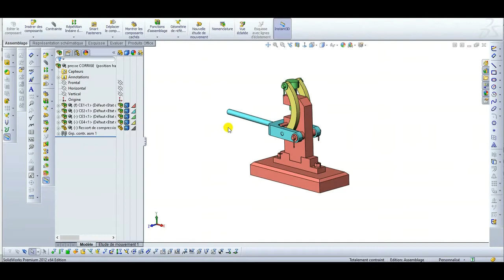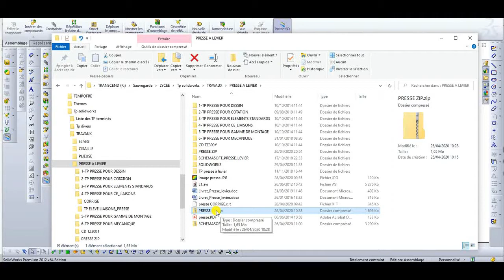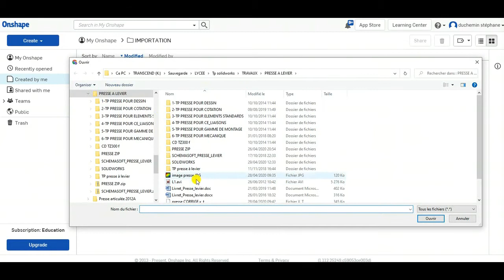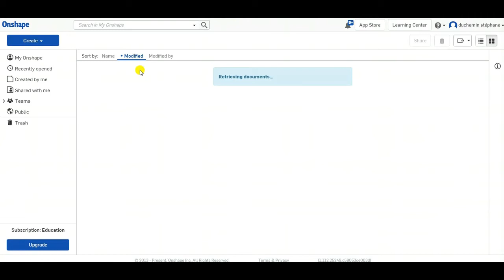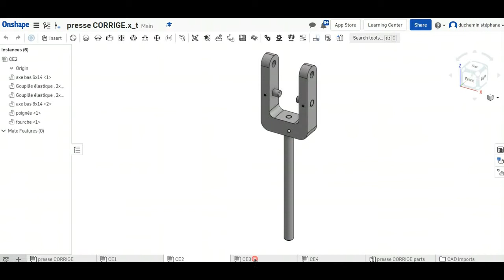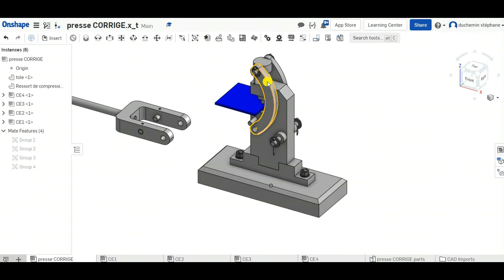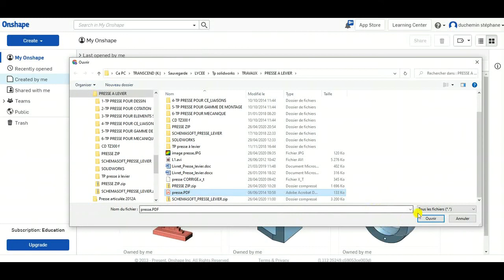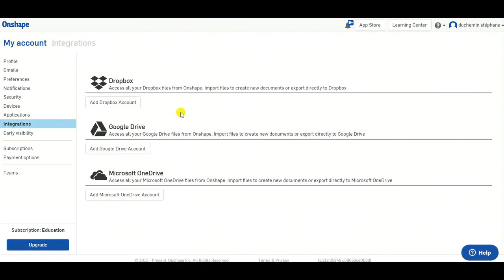Importer des documents dans ONSHAPE